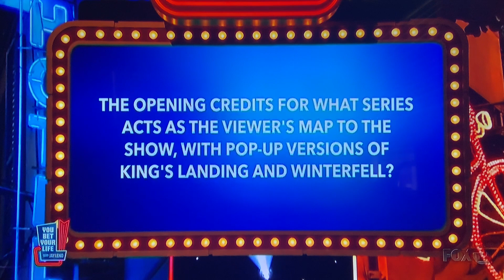“ You Bet Your Life “ double or nothing—RERUN from OLD episode😳🤯😳🤯😳